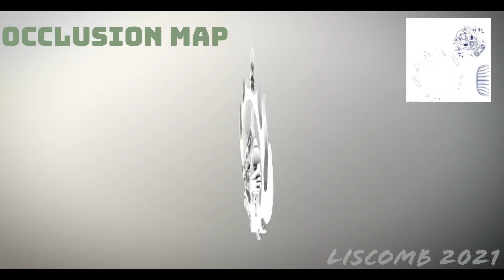Isabella Liscomb: Mythical Weapon Project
This project was created for MVCC Digital Animation Degree's Advanced Animation course. Students are tasked with creating a mythical weapon for use in a current-gen video game.  Techniques and skillsets such as concept creation, high-poly modeling, low-res modeling, UV unwrapping, and texturing are utilized in order to accomplish this project.